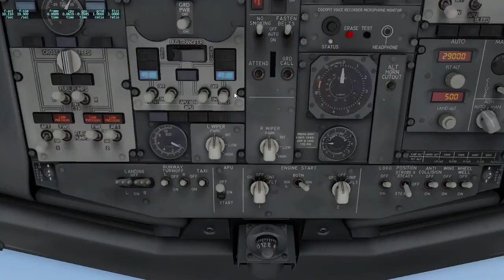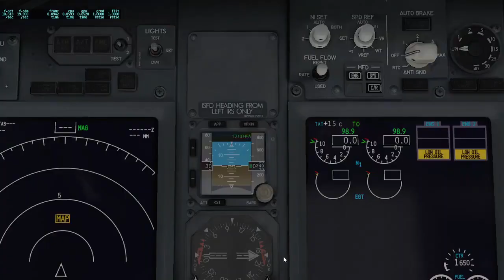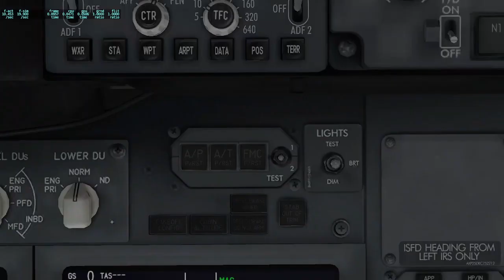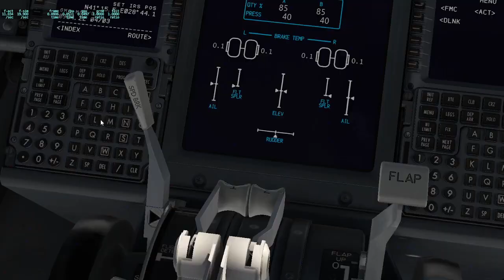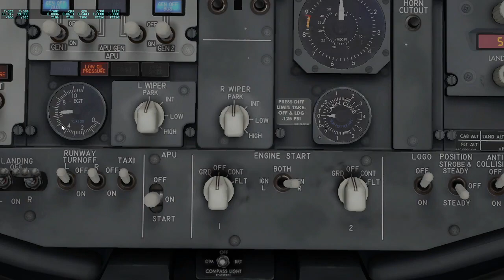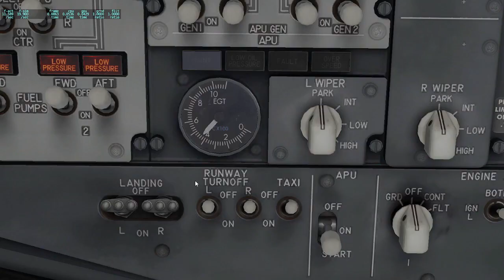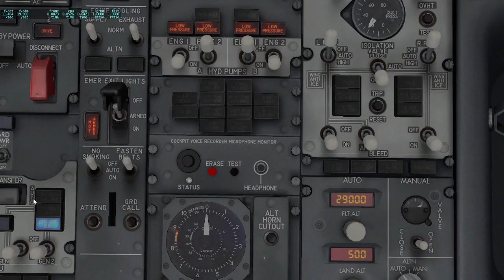3-) BOEING 737 | APU START | ENGINE FIRE TEST | X-PLANE 11